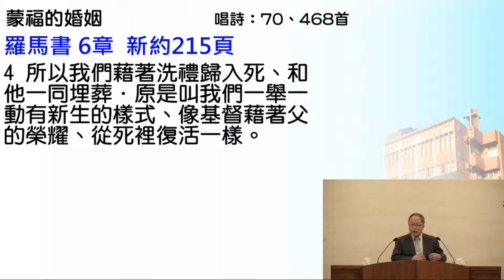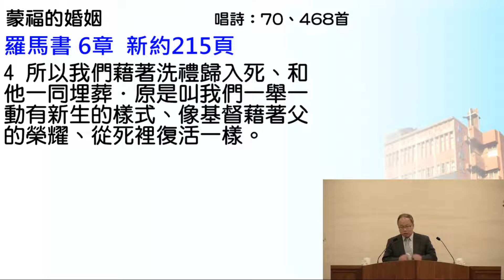蒙福的婚姻 林永祥